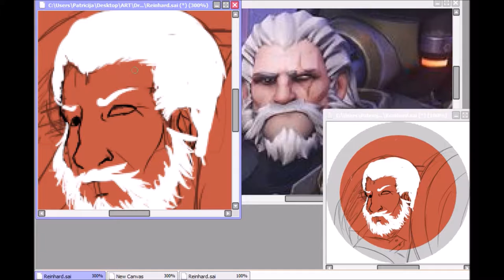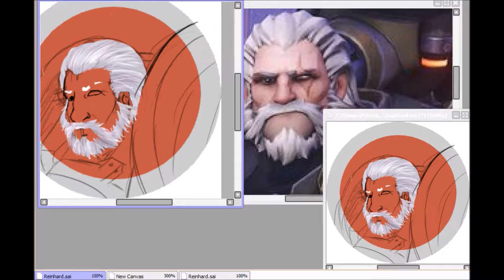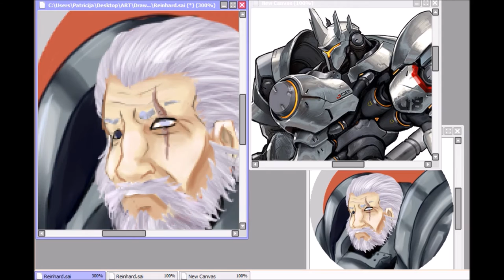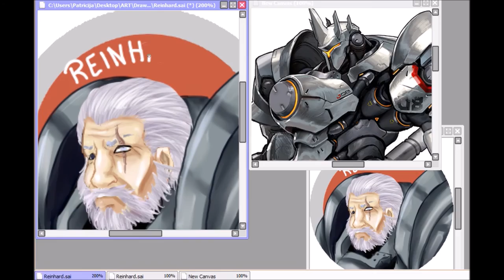Doodle Friday: Reinhardt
if you wish to support me you can buy my T-shirts,prints ,mugs etc.

You also can commission me